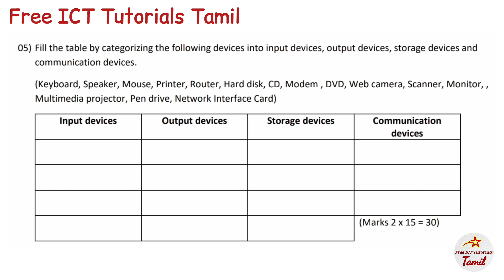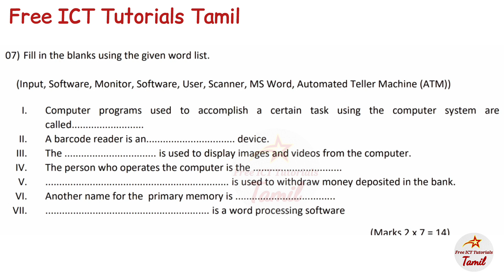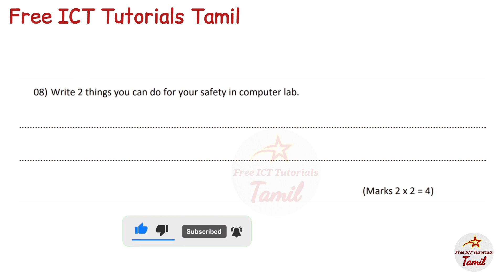Grade-6 ICT 1st Term Exam Paper Discussion English Medium-3